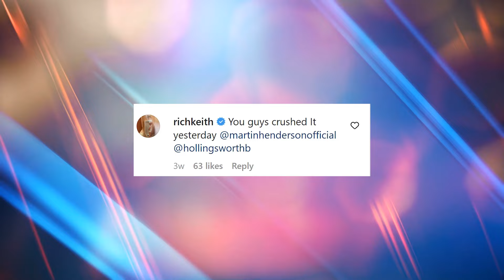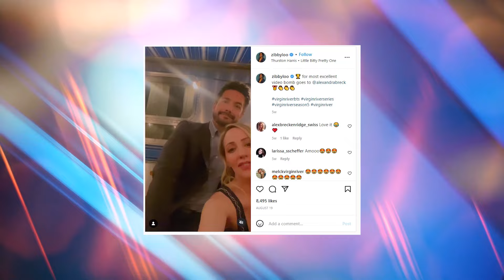Martin Henderson's CRYPTIC Behind The Scene Photo REVEALED..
Welcome back to Show Focus, today on this channel on this channel we are going to talk about “ See 'Virgin River' Star Martin Henderson's Cryptic Behind-the-Scenes Photo + Virgin River Season 5 will ‘leave people on the edge of their seats,’ says Alexandra Breckenridge” Martin Henderson is creating a stir with his latest Instagram post! The actor, who is in Canada filming the fifth season of the hit Netflix drama Virgin River, posted a behind-the-scenes photo from set, and fans are wondering what is happening.

The photo shows Martin, who portrays small-town bar owner Jack Sheridan, alongside Benjamin Hollingsworth, who plays Dan Brady. Once close friends and fellow Marines, Brady and Jack had a falling out when the troubled Brady was charged with shooting Jack. To complicate matters further, Brady struck up a romantic relationship with Jack's sister, Brie (Zibby Allen). Netflix romantic series Virgin River left fans with questions about the fate of several characters and their relationships. However, during all of that, we learned whether Jack is actually the baby's father or not. Along with it, we also know about Doc's grandchild and Jack's shooter. Virgin River Season 5 is under production. Recently Alexandra Breckenridge has dropped hints about what to expect in the fifth outing. Check this video out and stay updated!

You can see Martin and Alex in the video below on set. But wait, what are they on set for? 🧐